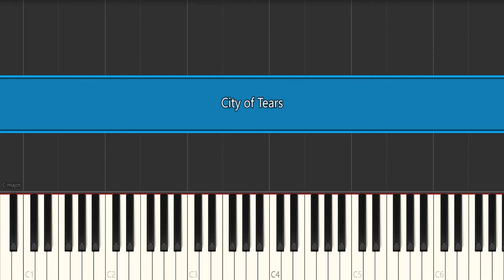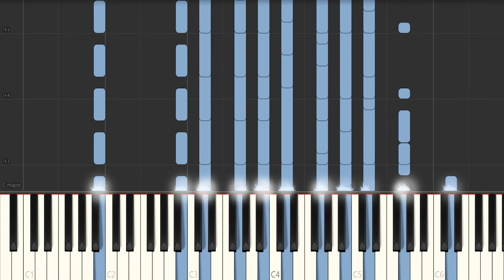Piano - City of Tears - Hollow Knight OST - Christopher Larkin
I think this one is pretty good - What a gorgeous song by Larkin.

NOTE - This is not supposed to be a piano tutorial! I know it isn't physically possible to play. It's just a cover! I hope you enjoyed it!

You can download the midis using the following link!